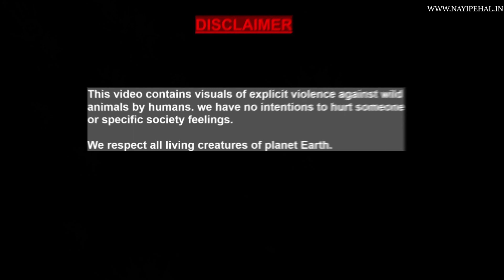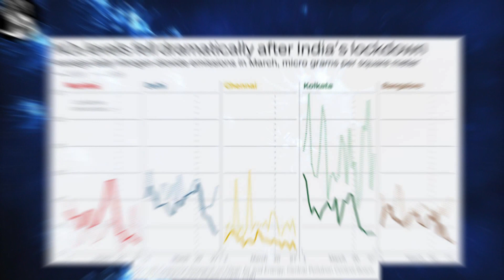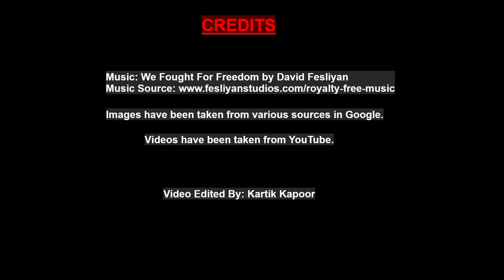COVID-19 PANDEMIC: LESSON TO BE LEARNT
VIDEO BY NAYI PEHAL WELFARE SOCIETY(REGD)

VIDEO EDITED BY: KARTIK KAPOOR

CREDITS:
COVID 19 DATA HAS BEEN TAKEN FROM WHO WEBSITE.